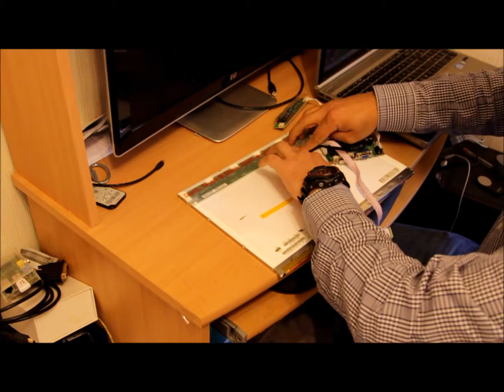DIY Old or Broken Laptop LCD screen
Recently i bough a LCD controller kit from ebay to  use my old broken laptop LCD screen
i thought that it would be a great idea to put this all information in a video to help community to go sort of green by recycling old parts

LCD controller